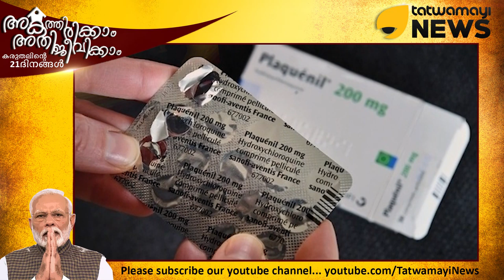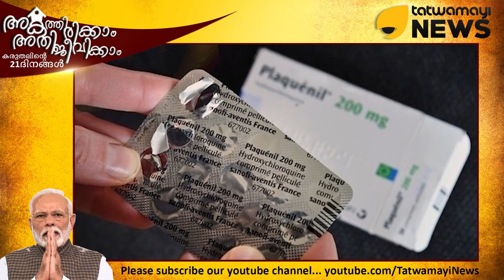എന്താണ് ഹൈഡ്രോക്സി ക്ലോറോക്വിന്‍..? പുലിയോ...പുപ്പുലിയോ..?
എന്താണ് ഹൈഡ്രോക്സി ക്ലോറോക്വിന്‍..? പുലിയോ...പുപ്പുലിയോ..? അമേരിക്കന്‍ പ്രസിഡന്റും ബ്രസീലിയന്‍ പ്രസിഡന്റുമൊക്കെ വാനോളം പുകഴ്ത്തിയ എച്ച്.സി.ക്യൂവിനെ അടുത്തറിയാം...